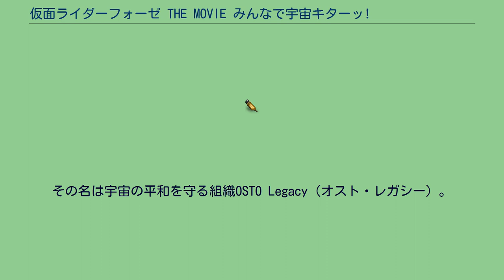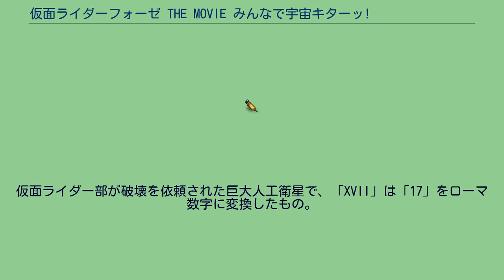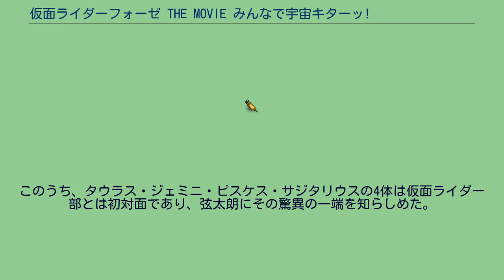仮面ライダーフォーゼ THE MOVIE みんなで宇宙キターッ!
不良少年・不良少女を主人公とした映画作品
仮面ライダーシリーズ 」 仮面ライダーフォーゼ 」 仮面ライダーフォーゼ THE MOVIE みんなで宇宙キターッ! 『仮面ライダーフォーゼ THE MOVIE みんなで宇宙キターッ!』（かめんライダーフォーゼ ザ・ムービー みんなでうちゅうキターッ!）は、2012年8月4日より東映系で公開された、日本の映画作品。
同時上映作品は『特命戦隊ゴーバスターズ THE MOVIE 東京エネタワーを守れ!』。
キャッチコピーは「ついに、宇宙大決戦。」、「友情パワーで大気圏突破 青春、宇宙でフルスパーク!」。
特撮テレビドラマ『仮面ライダーフォーゼ』初の単独劇場版作品であり、また同時上映の『ゴーバスターズ THE MOVIE』と併せ、「夏の2大ヒーロー祭」と銘打たれている。
前年までとは異なり2Dバージョンのみが公開され、以降の夏の劇場版でも同様の扱いとなっている。
“宇宙”を題材にしてきた『フォーゼ』ではあるが、テレビシリーズでは予算的な問題もありオミットせざるを得なかった表現も多く、本作品では“宇宙”そのものをスケールアップして描く試みがなされている。
またテレビシリーズ1年間の集大成として、仮面ライダー部たちの友情・絆を熱く描くストーリーが志向され、時系列上ではテレビシリーズの第38話と第39話の間にあたるエピソードとなっている。
ディレクターズカット版では、その点がさらに明確に示されるシーンも追加されている。
ゲストキャラクターとして、仮面ライダーシリーズと同様に石ノ森章太郎が原作を手掛けた往年の東映特撮作品『宇宙鉄人キョーダイン』に登場するグランゼル、スカイゼル、ブラックナイトが、“宇宙”を題材にした作品つながりやスカイダインにフォーゼのフォルムが似ているため、デザインを現代風にリファインして登場、また同作品に登場したガブリンクィーンやゴンベスを意識した設定も盛り込まれている。
さらに『キョーダイン』の後番組として放送された『大鉄人17』のワンセブンも、新たな設定の元で登場する。
タレントの原幹恵と俳優の岡田浩暉、テレビシリーズにレギュラー出演している田中卓志（アンガールズ）の相方の山根良顕、そして東映特撮作品にも度々出演している木下あゆ美が出演する。
またテレビシリーズで弦太朗たちが関わって来た、天ノ川学園の学生や教師なども、友情がテーマで友達の多い弦太朗のキャラクターに合わせる形で、そのほとんどが友情出演という形で出演している。
敵となる宇宙鉄人のアクターには岩上弘数、人見早苗、渡辺淳を起用。
劇場版は初出となる新フォーム（仮面ライダーフォーゼ メテオフュージョンステイツ）、それに次回作（『仮面ライダーウィザード』）の主役ライダーの先行登場も、前年より引き続き踏襲されている。
丸の内TOEI1他全国304スクリーンで公開され、2012年8月4・5日の初日2日間で興収2億5417万2750円・動員21万7655人を記録し、映画観客動員ランキング（興行通信社調べ）で初登場第1位を獲得し、最終興行収入は12億7000万円（キネマ旬報調べ）を記録した。
歌星賢吾の亡き父が所属していた“外宇宙技術開発機構OSTO”を受け継ぐ団体が存在した。
その名は宇宙の平和を守る組織OSTO Legacy（オスト・レガシー）。
その団体がある日、仮面ライダー部に接触を図ってきた。
本部長・冴葉は以前から仮面ライダー部の活躍を承知しており、如月弦太朗 / 仮面ライダーフォーゼと朔田流星 / 仮面ライダーメテオの超絶的な能力無しでは達成困難であろう案件を依頼する。
それは宇宙に浮遊する脅威の戦闘能力を持つ完成間近の衛星兵器XVII（エックスブイツー）の破壊。
そして人類殲滅を宣言してXVIIの力を使おうとするアリシア連邦製の宇宙鉄人グランダインとスカイダインの排除であった。
この高難易なミッションの達成にはフォーゼ・メテオだけではさすがに無理ということで弦太朗・流星・他の仮面ライダー部員たちも揃って宇宙へ上がることとなった。
しかし、XVIIへの道程にはアリシア連邦の破壊工作員インガ・ブリンクと第3の宇宙鉄人ブラックナイトまでもが立ちふさがる。
テレビシリーズから...